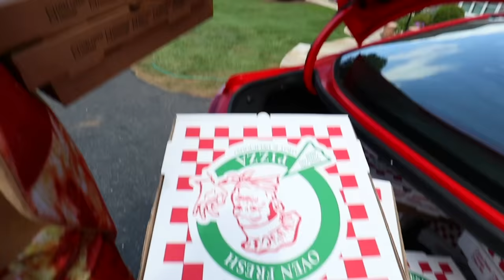Working as Pizza Delivery Driver for 24 Hours!! (Free Dominos for Grace Sharer)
🔥 DOWNLOAD ROCKET SLIDE VIDEO GAME NOW!!
👚 GET SHARE THE LOVE MERCH NOW!!

Welcome back Sharer fam to another epic vlog with Stephen Sharer!  I saw how much you Sharers loved the prank videos so I am back again today with another epic prank on my sister Grace Sharer!!  Today’s prank is a hilarious delivering 100 pizzas to my sister prank so get ready for some crazy pizza action!!  First thing Stephen Sharer has to load up Chase’s car with all 100 pizzas and transform into Pizza Man Steve!!  It takes three trips to get all the pizza to the front of the sharer fam house but once it is all there Pizza Man Stephen rings the doorbell and rudely interrupt Grace Sharer and BFF Alex playing Stephen Sharer’s new app Rocket Slide.  Grace Sharers and Alex come outside and are extremely confused about why there is so much pizza.  Grace Sharer and Alex start freaking out because all that pizza costs $250 two hundred and fifty dollars!! Next part of the epic 100 boxes of pizza prank is to give Grace Sharer and Alex the disgusting anchovy pizza!!! Grace Sharer gives Pizza Man Stephen $300 (an extra big tip) to make sure Pizza Man Stephen to leave!  After he gets paid, Stephen Sharer reveals he was the one behind the 100 pizza prank the whole time!!!

I Switched Places with RZ Twin for 24 Hours to Open a Dominos in Our House! Bad idea